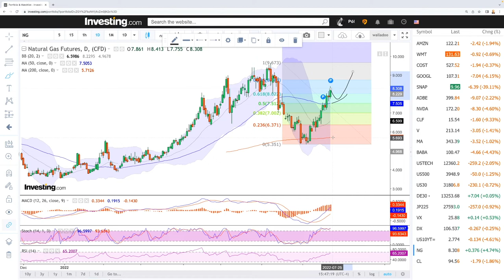Daily technical analysis WTI Oil and Natural Gas for July 25, 2022